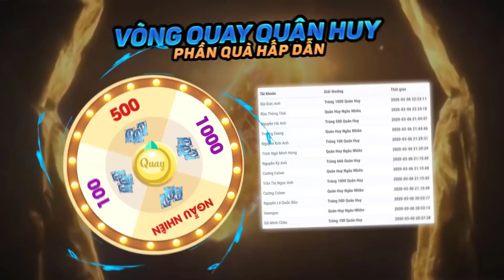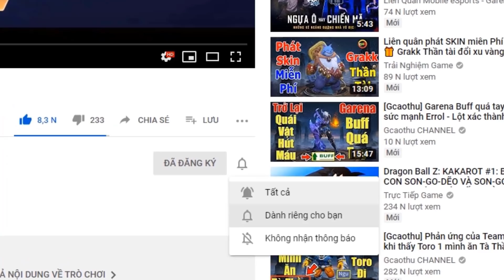Liên quân mobile Top 5 Tướng có Chiêu Cuối Dame Khủng mùa 14 Sốc Dame Bay màu trong 1 nốt nhạc TNG